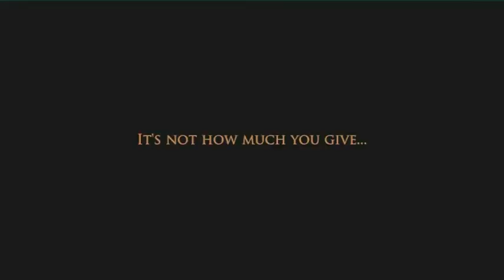Secret Millionaire, More 4 (UK) Trailer, 40"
Music Details:

Music Title: Secret
Performer: Madonna
Writer: Ciccone/ Austin
Record Label: Warner
Publisher: Warner/Chappell/ EMI Music Publishing